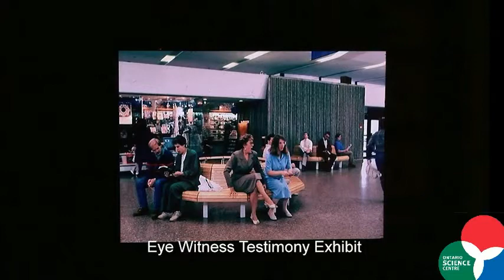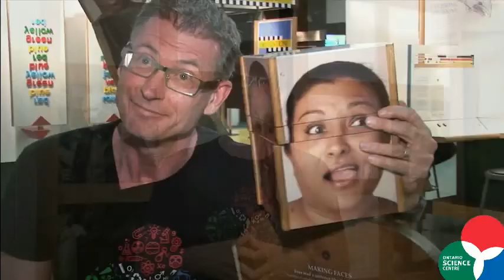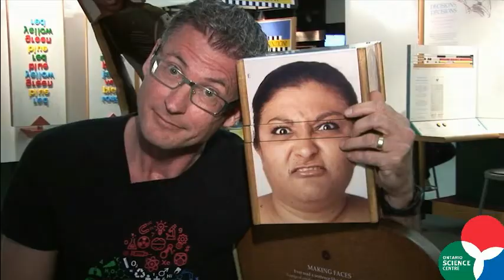STORYCAM: Can eyewitnesses be trusted?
How credible a witness would you make in court? Kevin von Appen, the Ontario Science Centre's Director of Science Communication, describes an exhibit experience in our Mindworks hall that may have you questioning the reliability of "eye" witnesses.